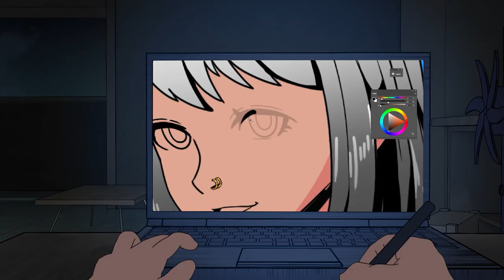DULL - Animation Short Film 2022 - NGUYỄN MINH ĐỨC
Witnessing the increase in sudden death among young people due to their sedentary lifestyle and overwork at night, I have decided to portray the "stretching" in the races against the deadline in the film as a wake-up call. The short animation that you are watching above is my graduation project. I hope you enjoy it.

Directors / Mentors :  Nguyễn Minh Đức, Đỗ Trần Ngọc Anh, Phạm Ngọc Thanh Tân.
Soundtrack / Music : Envato Element
Production : Nguyễn Minh Đức